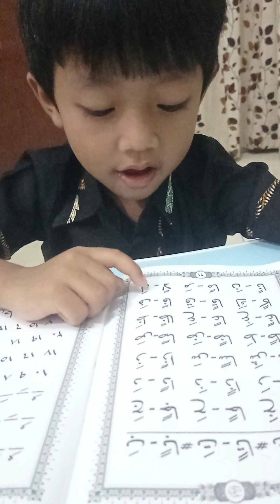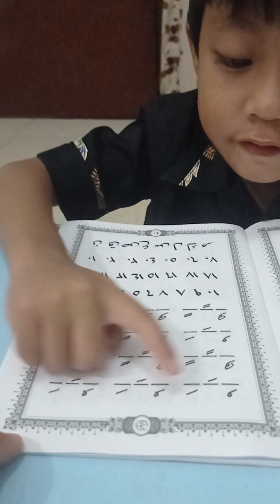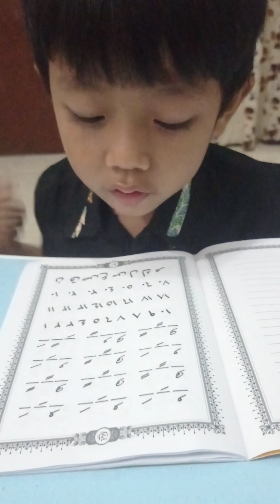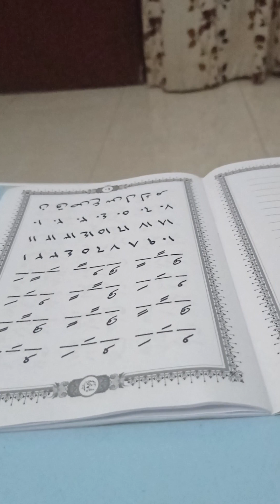belajar JILID 2 UMMI